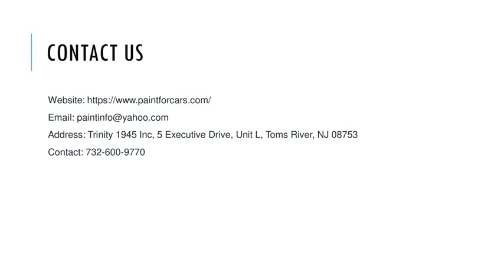Get Cheap quality auto body pain - Paint for cars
Paint for Cars has been providing high quality car paint and auto body supplies at competitive prices online since 1998. We do Fast, secure shipping.

Selling high quality car paint and auto body supplies at competitive prices. Unlike many supply shops, we deal directly with the manufacturer. By eliminating the middleman, we can sell at prices your local supplier can’t. We sell Acrylic Enamel Auto Paint – Starfire Gallons, Acrylic Urethane Auto Paint – Starfire Gallons, Acrylic Urethane Paint Basecoat – Starfire Gallons.

Address: Trinity 1945 Inc, 5 Executive Drive, Unit L, Toms River, NJ 08753